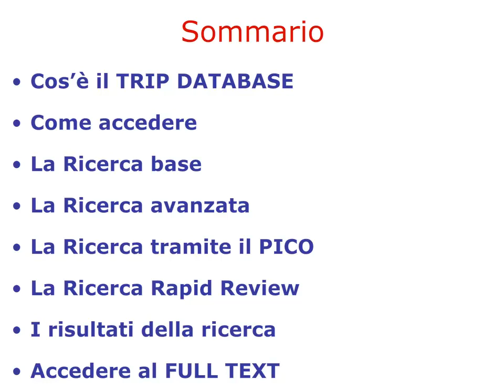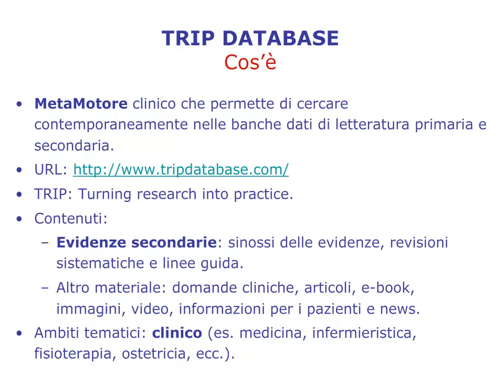Guida a TRIP database. Introduzione. 1/8